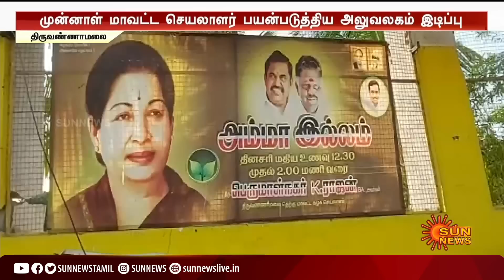அம்மா இல்லத்தை சுக்குநூறாக இடித்து தகர்த்திய அதிமுகவினர்; போலீசாருடன் வாக்குவாதம் | ADMK | Sun News